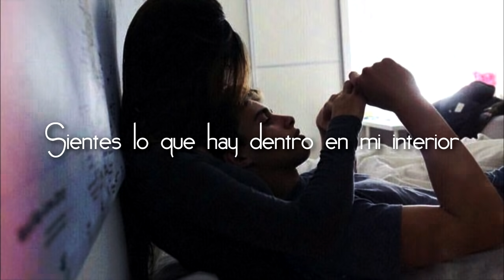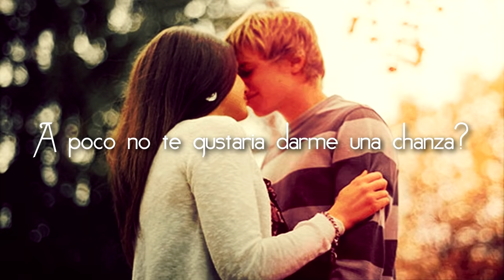Banda Carnaval - Porque Me Importas (Letra)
Porque Me Importas.

Artista: Banda Carnaval
Cancion: Porque Me Importas

Music video by Banda Carnaval performing Porque Me Importas. (C) 2017 UMG Recordings, Inc.